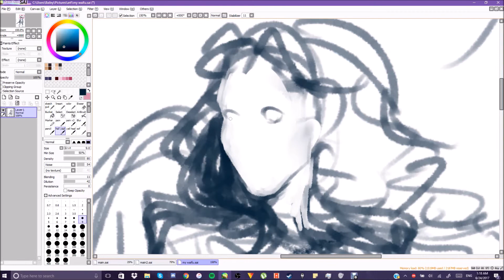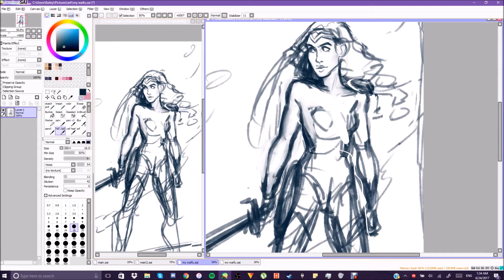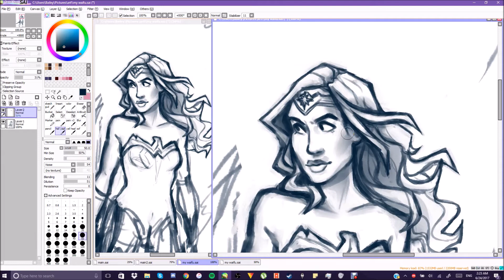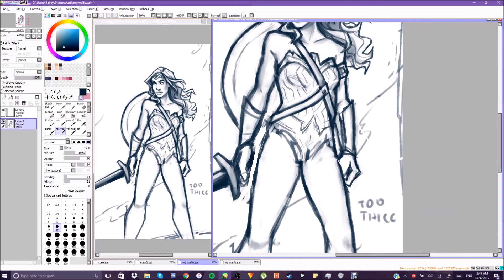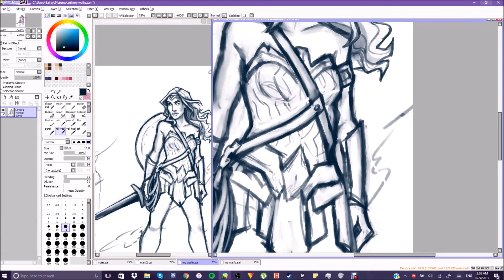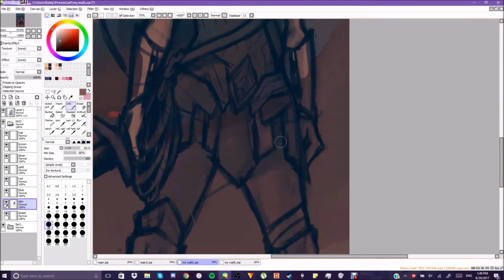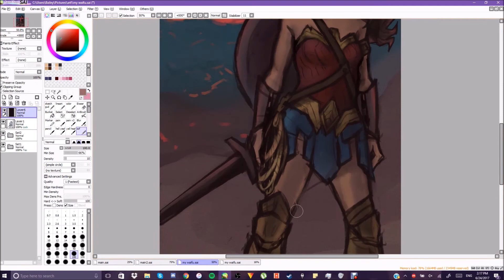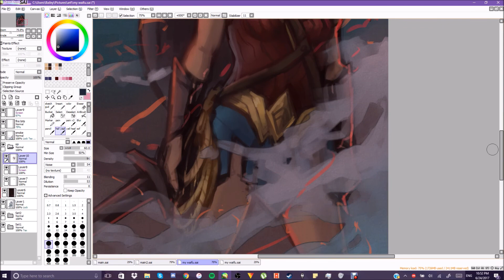Wonder Women | SPEEDPAINT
woahman

sorry i was going to be posting an animatic but lately i've been busy!!

 music - Wonder Woman's Wrath ,Amazons Of Themyscira (Wonder Woman - Soundtrack)